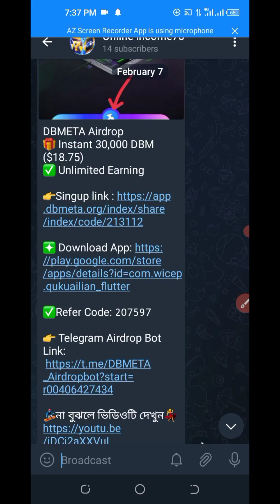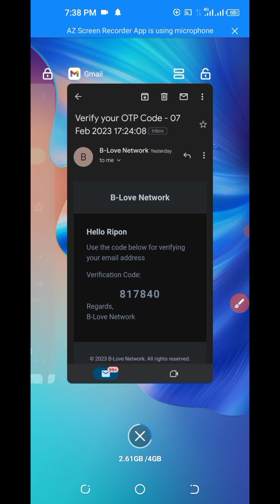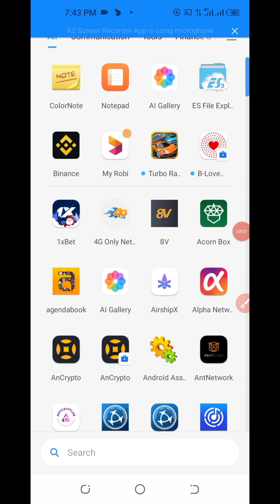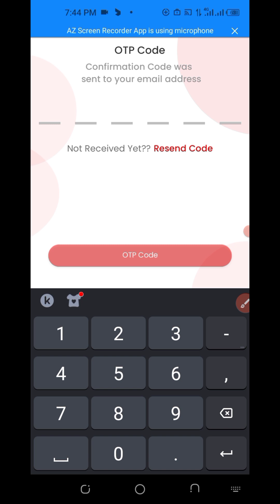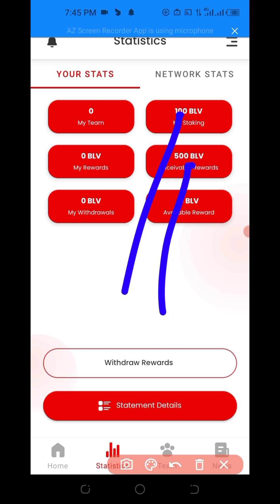B-Love network,লাখ টাকা ফ্রিতে সুযোগ ,Withdraw 100 Blv 2023,এখনি একাউন্ট করুন,না করলে আজীবন লস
B-Love network
Withdraw 100 Blv 2023
এখনি একাউন্ট করুন
 লাখ টাকা ফ্রিতে সুযোগ
না করলে আজীবন লস

masterbankoffer, payment proof, payment airdrop,gaming airdrop,gaming earning, Today Binance Learn And Earn EventQuiz And Anwar,binance learn and earn event,
Bingx Exchange Airdrop,Slavi Wallet Airdrop unlimited trick,ime lab token Unlimited trick,Ime wallet new Update,ime token exchange process,ime token unlimited trick,
unlimited telegram account trick,SuperEx Exchange Airdrop,Instantly $10 ET Token
ET Token Withdraw,ET Token Exchange,
aglet nft sell,aglet wallet airdrop,
Free Stepen,free Stepen app,
GST Earning app,whisper wallet unlimited trick,whisper wallet miniVolr,minivolr token sell,minivlor token exchange,
LYNKEY Token Withd raw Process,
kucoin airdrop,instant withdraw,kucoin,kucoin,kucoin
refer trick,kucoin withdrawkucoin new airdrop,instantpayment airdrop,new airdrop instant withdraw.airdrop
instant withdraw,airdrop kucoin,kucoin new
offer,kucoin withdrawal instant payment kucoin,kucoinrefer,new airdrop instant,kucoin unlimited trickkucoinrefer bypass,kucoin loot,new airdrop kucoin,instant
withdrawal airdrop.new airdrop,140$ instant kucoinwithdraw kucoin new offer,kucoin new offerkucoinairdrop.kucoin,kucoin refer trick,kucoin referkucoin
new airdrop,kucoin refer bypass,kucoin offerinstantpayment airdrop,airdrop instant withdraw.new airdrop
instant withdraw.kucoin offer unlimited trick,kucoinrefer bypass trick,kucoin loot,instant airdrop.kucoin
unlimited refer trickairdrop kucoin,new refer earnoffer kucoin,instant withdraw offerinstant paymentkucoin,kucoin withdrawal,new airdrop kucoin,newairdrop instant withdraw,airdrop instantwithdraw.crypto airdrop instant withdraw.free airdropinstant withdrawinstant withdraw airdrop,instant
withdrawinstant withdrawal